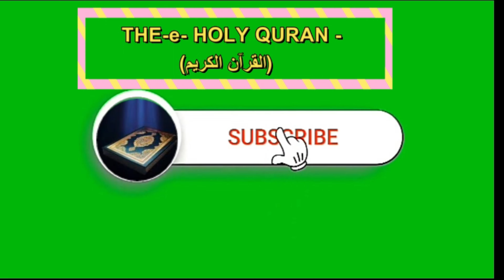91 Surah Ash Shams With Urdu Translation Recitation By Sheikh Abdur Rahman Al Sudais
Quran is the best therapy and our YouTube channel gives you the best reciters and view. listen to Quran and study with Digital art and 4k backgrounds.
1- My Videos are Created of (The e HOLY QURAN -( القرآن الكريم) .  and   Islamic history  short films.